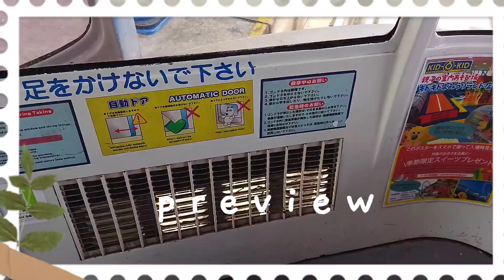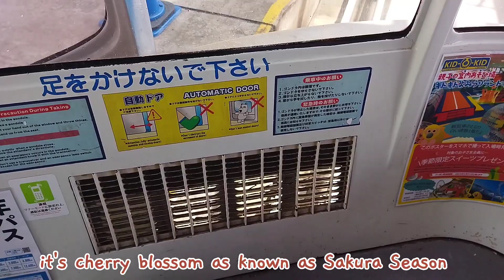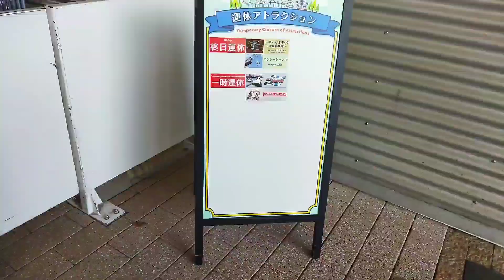お花見弁 Cherry blossom with family🌸Sky Shuttle🚡 amusement park🎠 Clio Glow Cushion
Today's video Spring Season Holiday..

Hi Everyone! I'm Jessy. Welcome on my channel and thank you for visiting and watching my videos.

Love,
Jessy